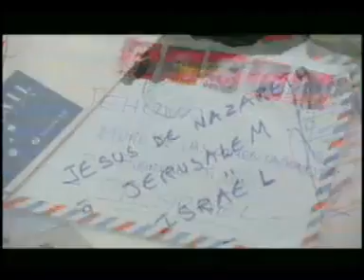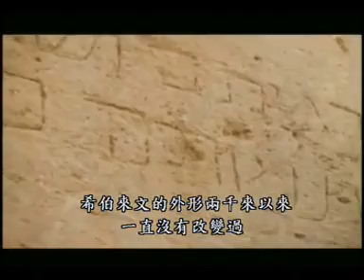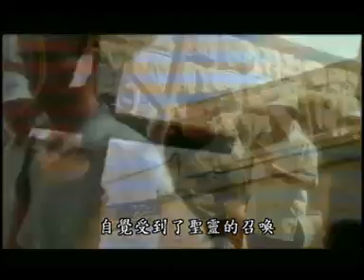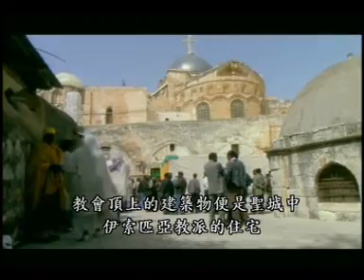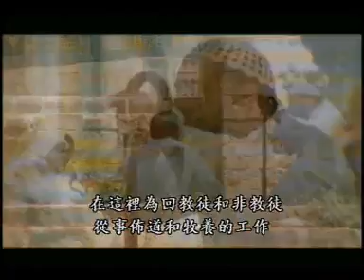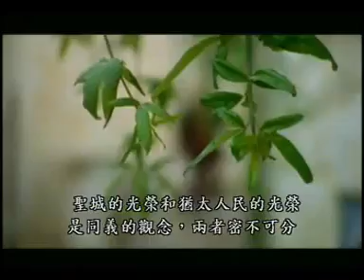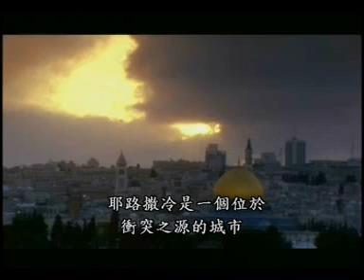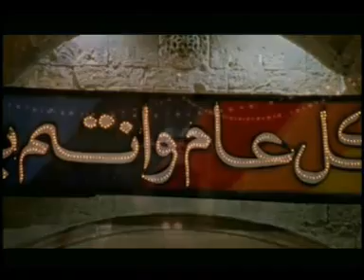《耶路撒冷》影像史实纪录片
世界上没有一座城市象耶路撒冷这样引人注目。它毁灭的次数最多——18次；它血流成河——历次战争被屠杀几百万人，它是宗教的城市——犹太教、基督教、伊斯兰教的18亿信徒都崇敬它，把它视为圣地。

拼死争夺，狂热追求

　　耶路撒冷位于巴勒斯坦腹部、死海以西、海拔790米的犹地亚山地河谷中，正当地中海沿岸通向阿拉伯沙漠的要冲。大约公元前三千年，阿拉伯半岛的耶布斯部落迁居于此，建了城堡，起名“耶布斯”。公元前二千年，犹太族的祖先希伯来人在亚伯拉罕的带领下，也来到这一带。。公元前十一世纪，希伯来首领大卫夺取耶布斯（易名耶路撒冷）；建立以色列王国。此后三千年，迦南人、埃及人、亚述人、巴比伦人、波斯人、希腊人、罗马人、阿拉伯人、土耳其人、欧洲十字军、英国人、法国人，前后征付耶路撒冷37次，毁灭性的毁灭18次，小烧小抢不什其数。
　　在埃及古都底比斯遗址卡纳克神庙的南墙上，留下一段铭文：“拉巴蒙王第五年（即公元前926年），埃及王舍沙克攻占了耶路撒冷，他拿走了所罗门圣殿和宫内的宝物，他拿走了一切，拿走所罗门王的金盾牌”。这段记事与《圣经》14章25节记载的事实完全相符。

　　公元前586年，巴比伦王国攻陷耶路撒冷，捣毁了用雪松和黄金建造的所罗门圣殿，将大批犹太人虏回当奴隶，驱使他们建造了巴比伦城。

　　公元70～135年，罗马皇帝三次远征耶路撒冷，将全城夷为平地，屠杀了一百多万犹太人；幸存者被虏回罗马为奴。宣布永远放逐犹太人（过了两百年才允许流落各地的犹太人每年回乡凭吊一次）。公元638年，阿拉伯人赶走了罗马入，确立了伊斯兰教的统治，耶路撒冷又成了穆斯林的圣地。公元十一世纪末，耶路撒冷再次被十字军摧毁。

　　八十多年后，萨拉丁领导伊斯兰圣战，收复耶路撒冷，重新建立阿拉伯人的统治。1517年起，土耳其的奥斯曼帝国统治巴勒斯坦四百年之久，现存老城的建筑多是这个时期建的。